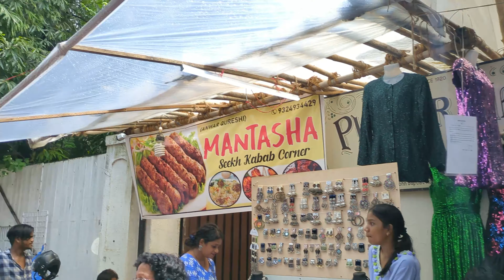Bandra Vlog ⛪️☀️|| MUMBAI SERIES